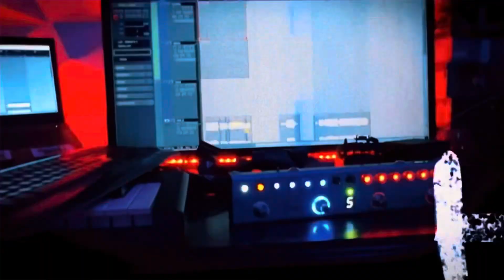U2 - Tank G - 06 Presets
Ajude Nosso Canal: Pix Copia e Cola: 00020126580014br.gov.bcb.pix0136ca0ff05f-09c7-4361-b5dd-ae8ca37354ae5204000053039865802BR5925Robson Barbosa Guimaraes 6009Sao Paulo62070503***6304E26E